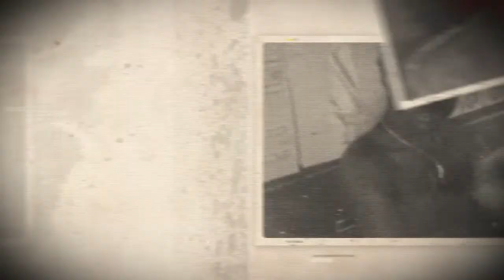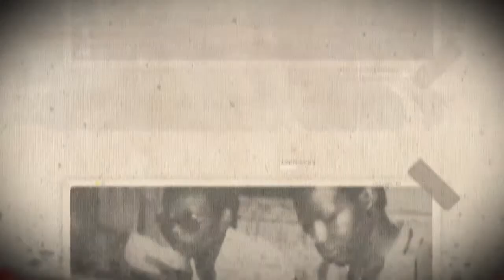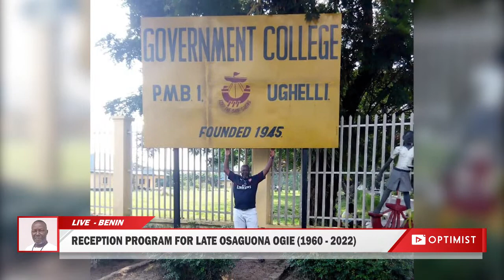THE RECEPTION AND ENTERTAINMENT OF GUEST FOR OSAGUONA TEDDY OGIE